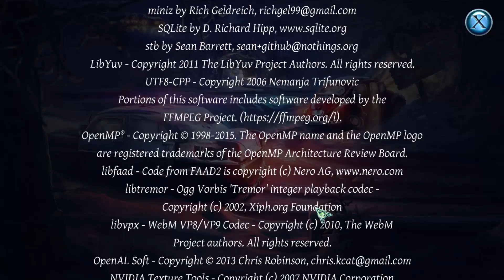Crime Secrets - Crimson Lily #10 KONIEC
Detektyw Maikka (czyli ja! he he)  wyjeżdża na zasłużony urlop.

Niestety nie dane jej jest odpocząć w pięknym kurorcie. Tuż przed wjazdem na teren hotelu znajduje zwłoki szeryfa Hoyta. Jak się później okazuje miały tu miejsca również inne tragedie...

Zapraszam do wcielenia się z postać pani detektyw i przejścia gry "Sekrety Zbrodni: Szkarłatna Lilia"